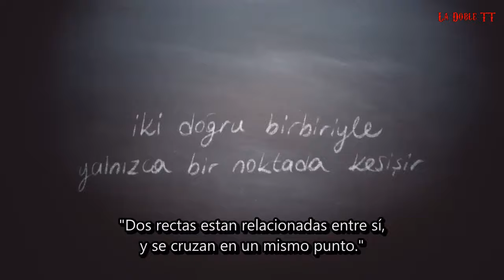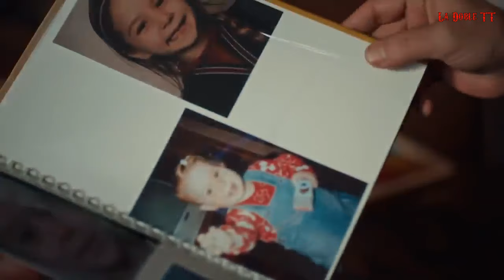Kızıl Goncalar . "Capullos Rojos" - Bölüm 2. Subtitulado al Español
Para ver los capítulos completos al español, deben dirigirse a nuestro Canal de Telegram
Traducción al español de las obras artísticas de nuestro querido
Hecho por fans de Ozcan Deniz para fans de Ozcan Deniz y sus novelas.
No se persigue ningún beneficio económico.